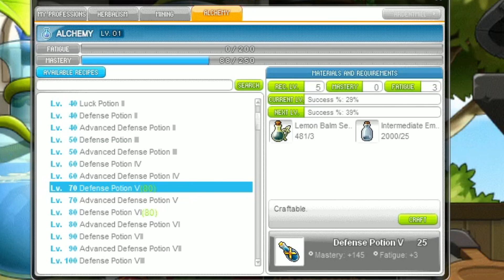Simple Meso Making Method [Maplestory f2p series EP5]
A Progression focused, F2P Maplestory series on Bera. This series is on a fresh account.

In this fifth episode, we switch our focus from leveling, to meso making. This will allows us to prepare for better gear in the future as well as have a reliable meso income.

[Gears, Stats, Nodes]
Available in the 6th Episode, which will be in 2 - 3 days.

[Outro]
Sad Puppy - All I Do Is